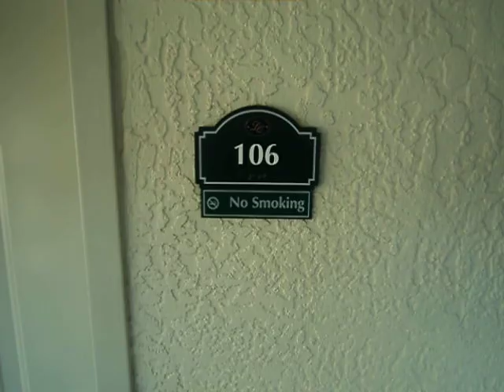The Walk From My Hotel To The Ocean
Couldn't believe the room I got myself in Daytona Beach. I had one night to stay at Bike Week before having to meet my father in Orlando at the timeshare. This place was amazing! Had 2 separate rooms, kitchenette, huge bathroom. Best $114 room ever!